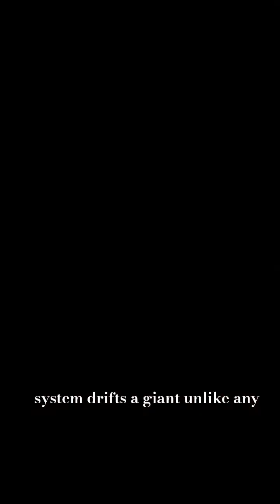Mysteries Of Jupitar.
In the vast darkness of space lies Jupiter, the mighty gas giant that could have changed everything.
A planet so huge it could fit 1,300 Earths inside… yet it stopped just short of becoming a star.
Its Great Red Spot has raged for over 300 years, and its 79 moons dance around a world of storms, lightning, and mystery.
If Jupiter had grown just a little bigger, we might’ve lived under two suns today. ☀️

🎧 Dive into this cosmic story — where science meets wonder.